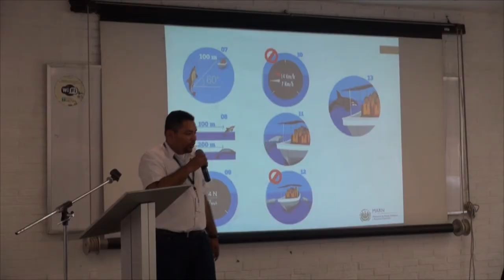MARN prepara a operadores turísticos para avistamientos de ballenas y delfines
En el país se tienen registros de avistamientos de 21 especies distintas de cetáceos, entre ellos orcas, ballenas (Piloto, Azul, de Bryde, Jorobada y Gris); cachalotes y delfines (Tornillo, Listado, Manchado, Risso, común, de Dientes Rugosos y Nariz de Botella).